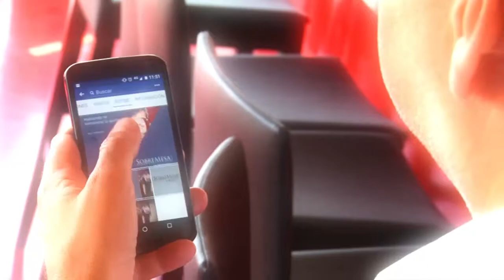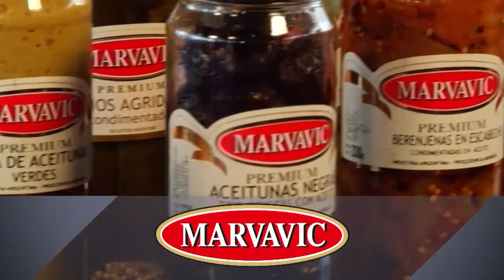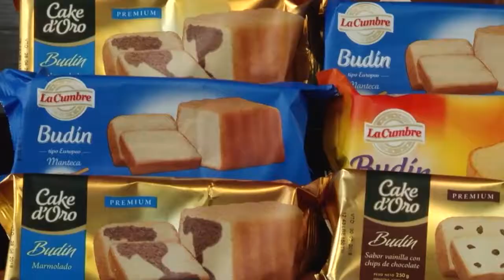SOBREMESA con Augusto Saracco - Invitados: Oscar Fernandez Fini | María José Gindre